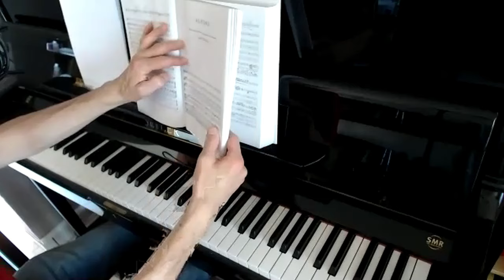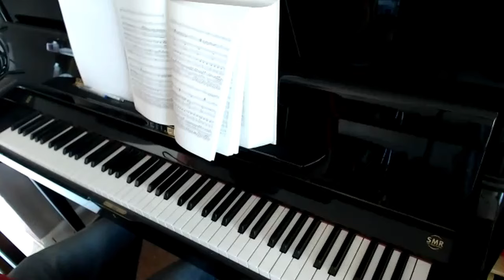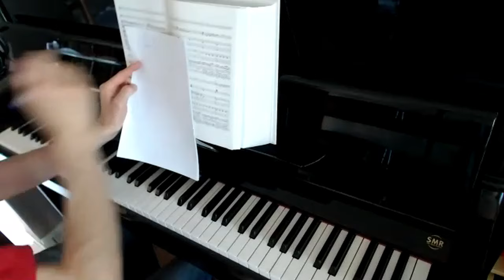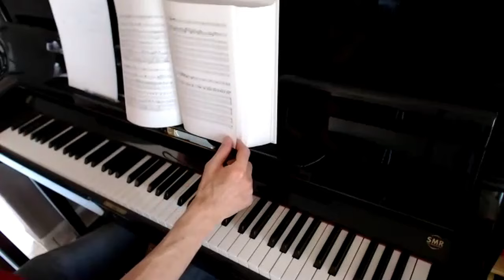Composition au piano - inspiration Flying des Beatles - préparation de randonnée dans le Val d'Oise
L'objectif est de partir de l'analyse de Flying des Beatles, une chanson de l'album Magical Mystery Tour et de m'en inspirer pour composer un morceau pour harmonica.

Je me suis rendu compte, en composant ce morceau, que j'ai tout écrit sur la même cellule rythmique. Je verrai à l'usage - c'est-à-dire en jouant le morceau à l'harmonica, par-dessus l'accompagnement - si je conserve cette version ou si je la modifie légèrement.

Dans cette vidéo, je te montre tout ce que je fais, étape par étape.

Il ne s'agit pas d'un cours : je te montre vraiment ce que je fais, en temps réel. En fait, au lieu de tout faire dans mon coin et de te l'expliquer ensuite, je me contente de dire à voix haute ce qui me passe par la tête. L'avantage pour toi, c'est de découvrir comment un compositeur travaille.

Ce n'est qu'une méthode parmi d"autres, mais c'est super, car vu que la chanson des Beatles est très bien faite, je sais que je peux respecter la structure et les idées de John Lennon, Paul McCartney, George Harrison et Ringo Starr ! Eh oui, ils se sont mis à quatre cette fois, pour composer Flying.